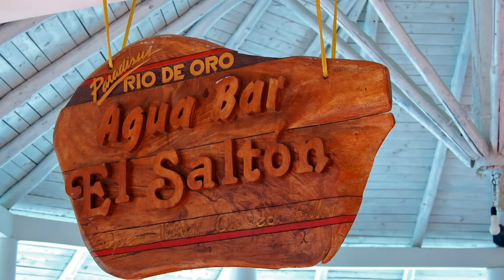Krystal & Mike Walters Wedding Slideshow - Cuba May 19, 2011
Thanks to the 50+ friends and family who made it down to Hologuin, Cuba to celebrate at the Paradisus Rio de Oro Resort & Spa All-inclusive Resort. Enjoy the slideshow!

Thanks to Andrew Sowinski for putting it together and everyone who came for contributing their photos!